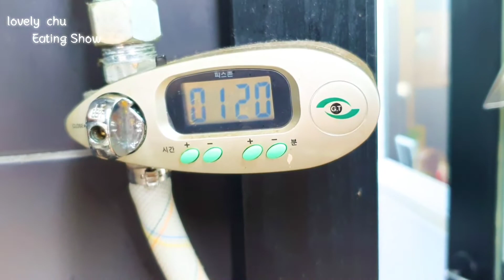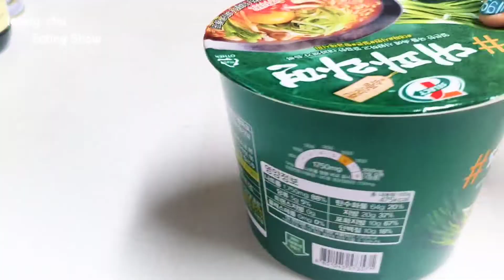MUKBANG 고대하던 굴이다~수육은 못참지!뻔한 김장김치는 No~!실비김치 파김치는 더욱 못참지.Silbi kimchi mukbang.Boiled pork eating show.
친구들~~모이자! 오늘은 🦪굴 제철이라는데..  왜케비싸?  그래도 이렇게는 못넘어가지~ㅃㅓㄱ적지근하게 차려놓고 행복한 표정은?🍖🦀🦞

Friends, let's get together! Today is the season for 🦪 oysters.  Why is it expensive? But I can't move on like this.ㄱ What's your happy face with a small set-up?🍖🦀🦞

朋友们~~聚起来吧！ 🦪听说今天是牡蛎旺季……  为什么这么贵？但还是过不去~不冷不热地摆好后幸福的表情是？🍖🦀🦞

Các bạn ơi ~ Tập hợp lại nào! Hôm nay là mùa của hang động 🦪.  Sao lại rẻ vậy? Dù vậy thì cũng không thể vượt qua được~ㄱBiểu cảm hạnh phúc khi chuẩn bị một cách ấm cúng?🍖🦀🦞

เพื่อนๆ มารวมตัวกันเถอะ! วันนี้เป็นฤดูกาลของ 🦪 หอยนางรม...  ทำไมถึงเป็นเคบีซ่าล่ะ? แต่ยังไงก็ข้ามไปไม่ได้หรอก~ㄱสีหน้ามีความสุขที่แต่งตัวอุ่นๆ?🍖🦀🦞